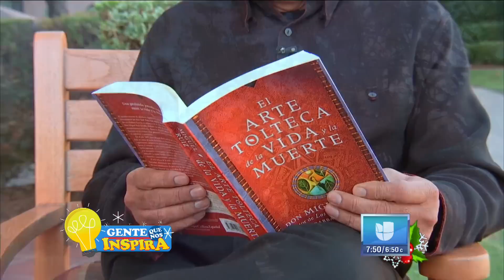¿Quién es Miguel Ruiz? Su libro "Los 4 acuerdos" le dio la vuelta al mundo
Gente que nos inspira: El Dr. Miguel Ruiz es famoso mundialmente por su libro "Los 4 acuerdos" y su filosofía tolteca.